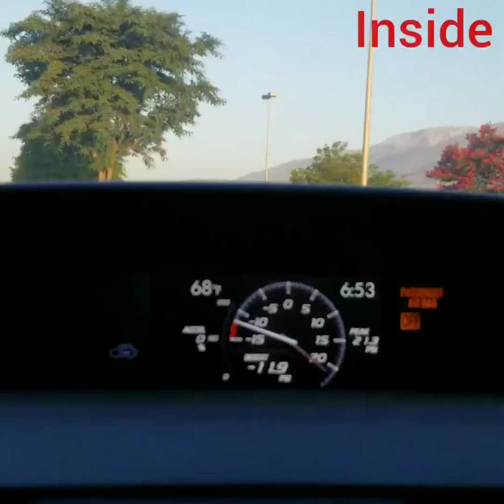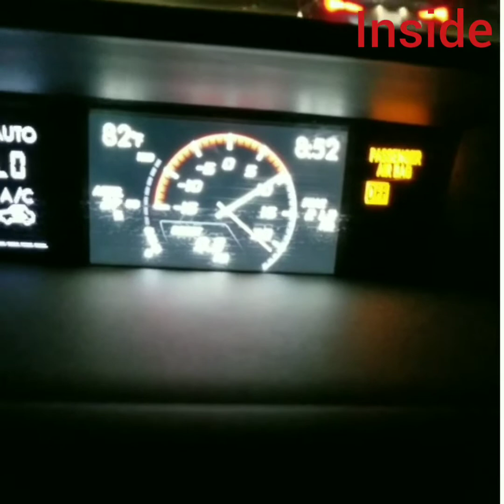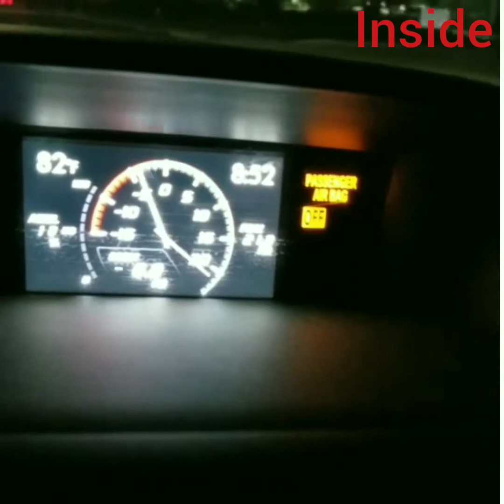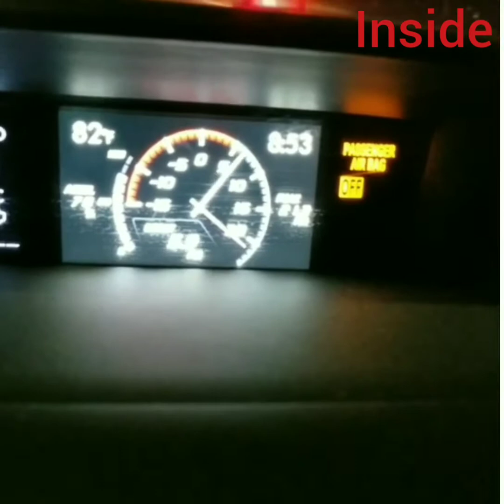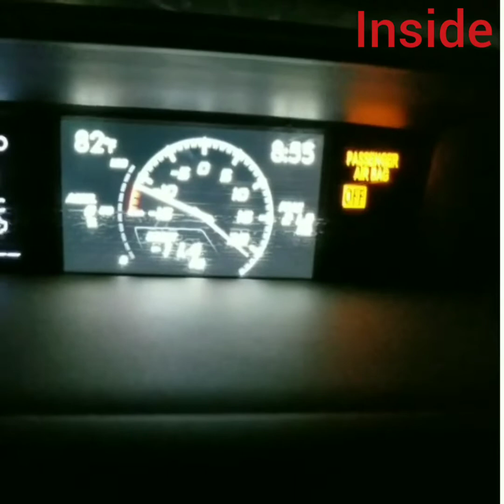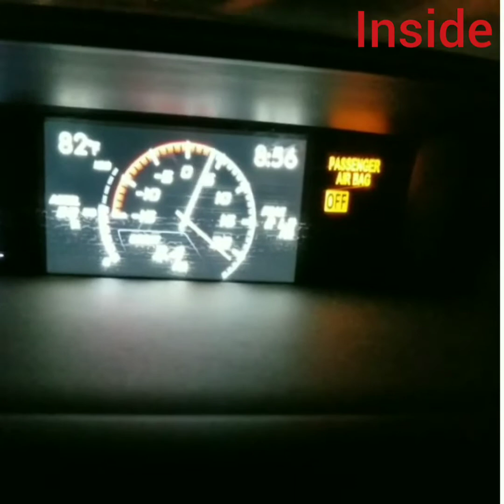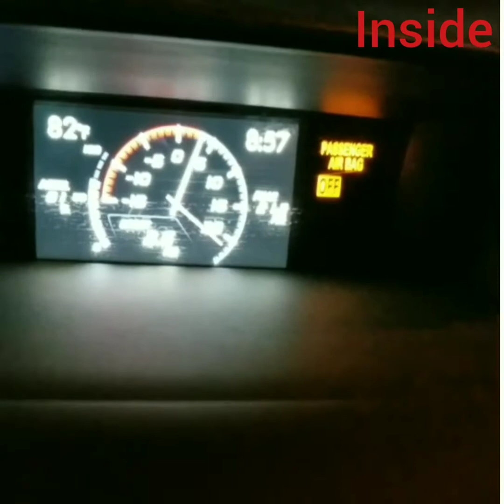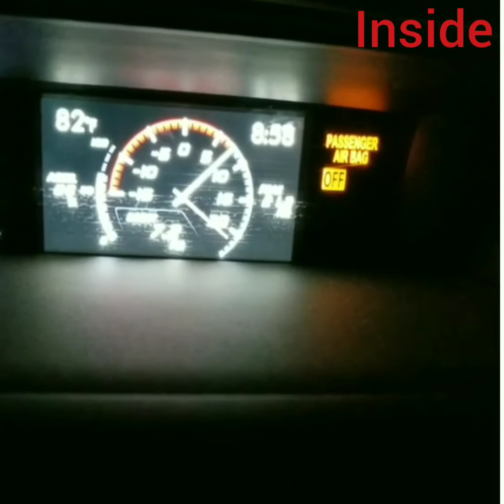2015 WRX HKS SSQV4 Fully Recirculated